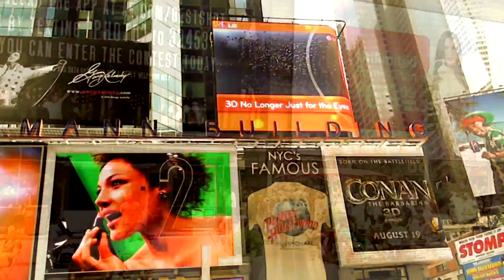JLaw featuring Justin Warner of "Do or Dine" (MOMENT 4 LIFE REMIX)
Shot and Edited by JLaw of Fat White Films.
JLAW PERFORMS HIS REMIX TO "MOMENT 4 LIFE" BY NICKI MINAJ AND DRAKE.
S/O TO JUSTIN WARNER, OWNER OF "DO OR DINE" IN BEDSTUY BROOKLYN.
FILMED BY SOUTHERNBOI ENT
RECORDED/MIXED/MASTERED BY DIRRTY PHIL AT F.D.E. STUDIOS IN HAGERSTOWN MARYLAND.